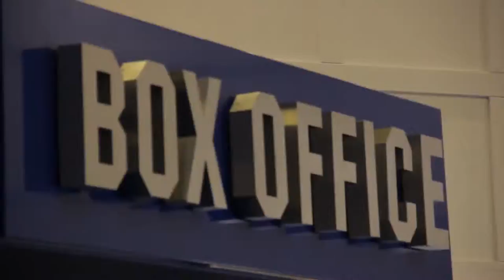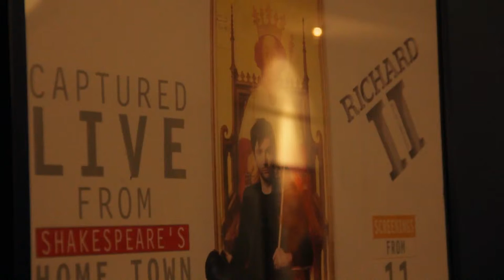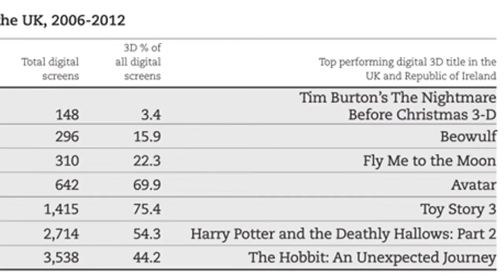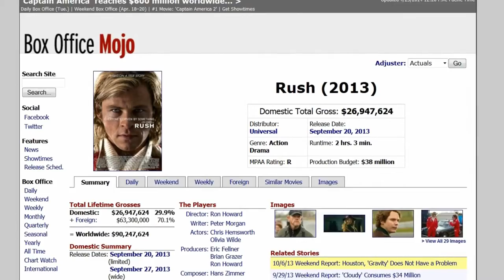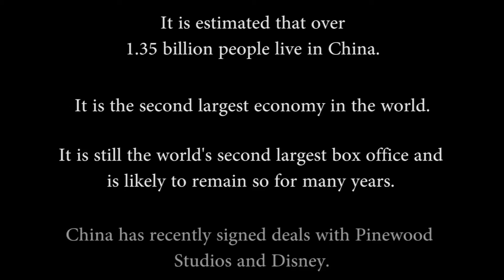Documentary: Hollywood - art or business?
A short documentary I made whilst studying at Stafford University.